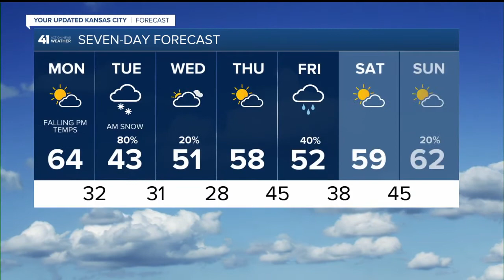41 Action News Latest Headlines | April 18, 3pm